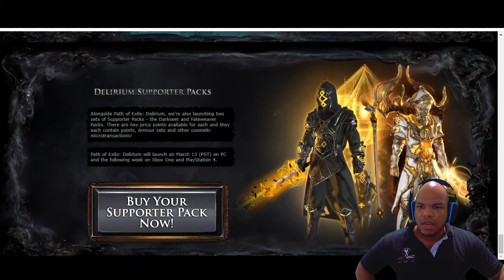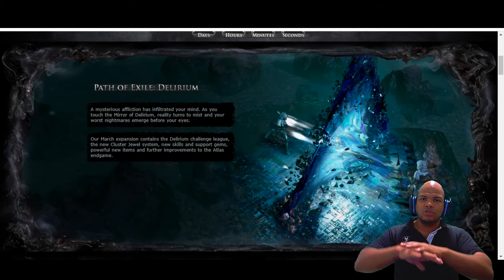LIGA DELIRIUM POE | OPINIÓN que le hace falta a poe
👉Cuenta Bamcolombia 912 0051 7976

Esta es nuestra Fuerza Operativa Cuarteles 11 en adelante
Heaven´s Punch

Fuerza para cuarteles del 6 al 10
Monte Fú